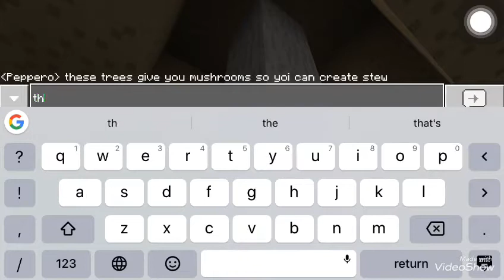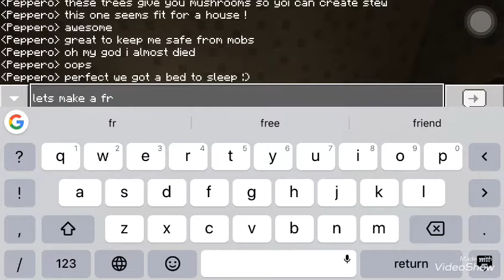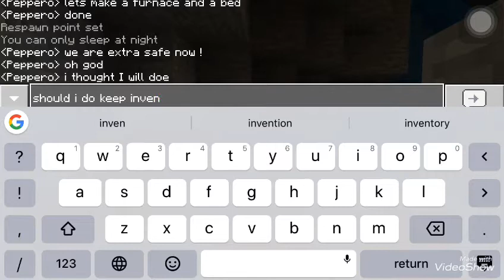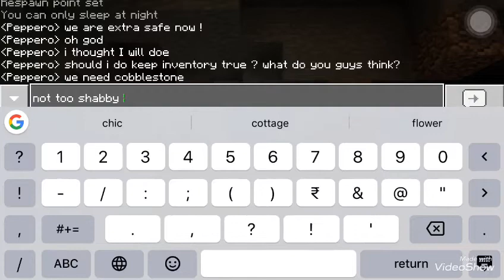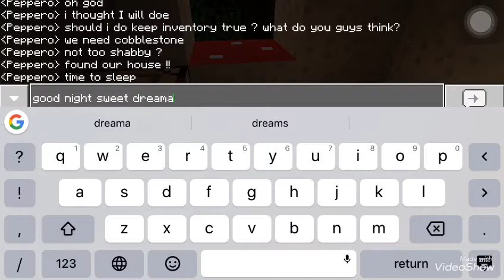Minecraft S1 E1 Starter builds and exploration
What's up guys it's pepperoni and I am back today we are playing Minecraft So enjoy. peace